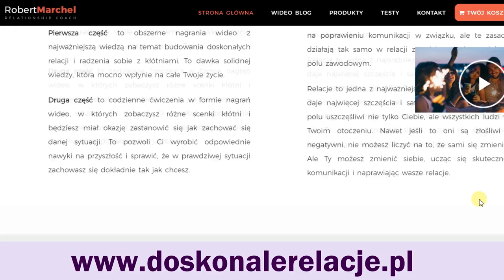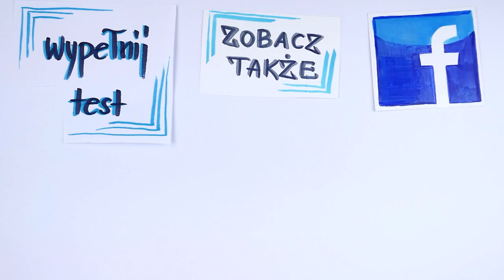Jak to możliwe, że robimy innym PRZYKROŚĆ? Sprawdź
Dlaczego zdarza nam się ranić osoby, które kochamy? Myślałeś o tym? Czy to kwestia charakteru? A może nieumiejętność panowania nad emocjami? Często powód jest zupełnie inny.
Jeśli go poznasz, to gwarantuję, że zupełnie inaczej spojrzysz na swoje relacje z innymi ludźmi. Przekonaj się.
A już dzisiaj jest premiera mojego najnowszego kursu "Doskonałe relacje w 30 dni". Zobacz, czego się nauczysz
Nie zwlekaj, bo tak atrakcyjna cena jest ograniczona czasowo.

⬇⬇⬇Znajdź mnie ⬇⬇⬇
Strona: